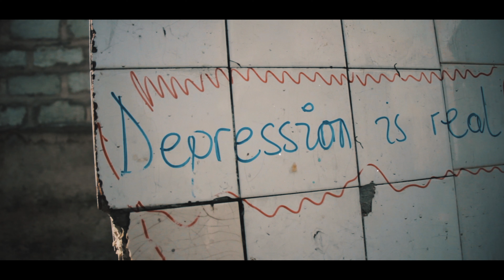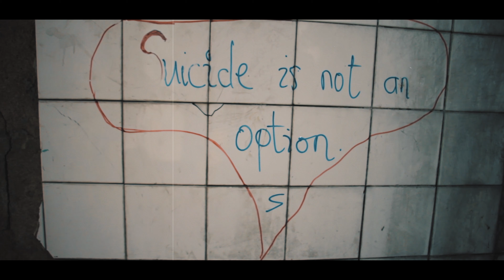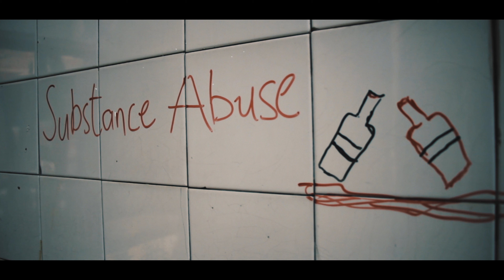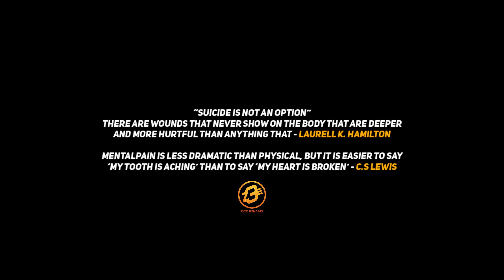1 CeDi Depressed Soul (Official Video)